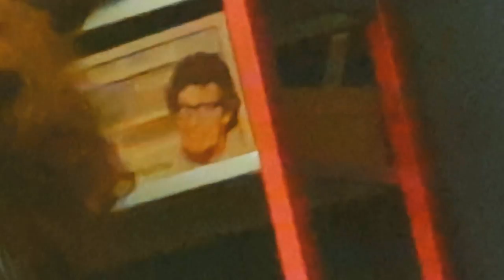Scarface Johansson - 169 (prod Astroboi)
Videoclip exclusivo del tema "Encantado" de  Scarface Johansson producido por Astroboi.

Video por: Kristopher Yhair Guarniz (@wisdomtreecs)